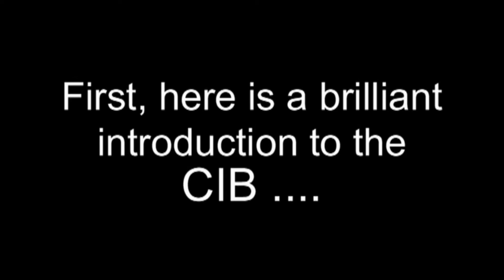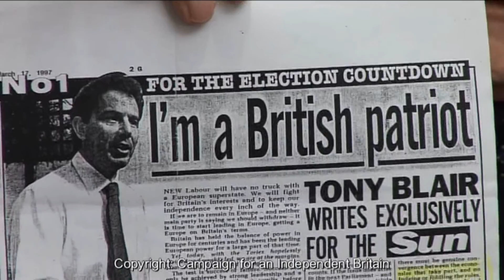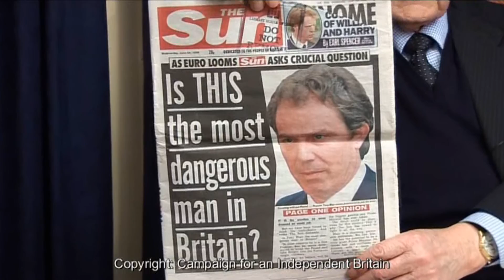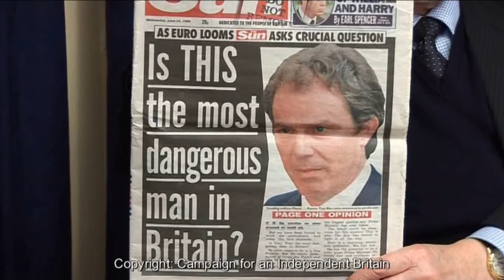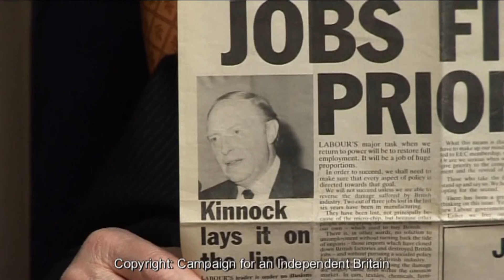LORD STODDART ' Britain's Common Market membership negotiations' - For the CIB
Lord Stoddart of Swindon was an MP at the time Ted Heath took the UK into the  Common Market.
The Campaign For An Independent Britain is a non-party political campaigning organisation of people from all walks of life who recognise that continuing British membership of the European Union poses grave threats to our liberties, independence and economic prosperity.
They believe that Britain should leave the European Union and that the corrupt, undemocratic, obsolete and fraud - ridden EU should be superceded by modern, democratic structures that enable the peoples of Europe to co-operate without loss of any nation's freedoms and way of life.